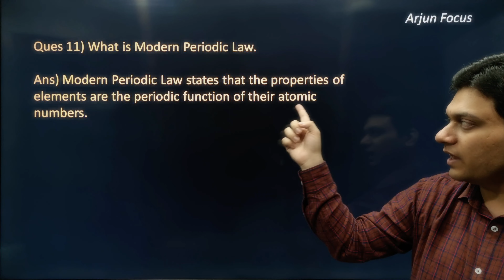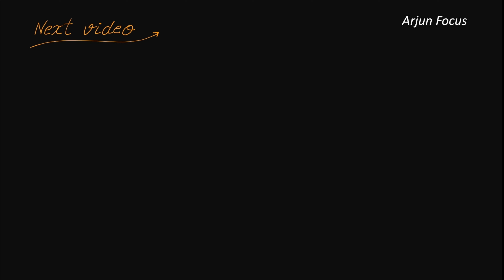What is Modern Periodic Law Class 10 Science Chapter 5 Periodic Classification of Elements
The videos in this playlist will be supremely beneficial for students of class 10 in learning and understanding all Concepts and Ncert Questions of chapter 5 Periodic Classification of Elements of Class 10 Maths.